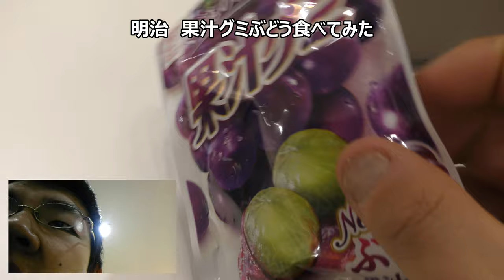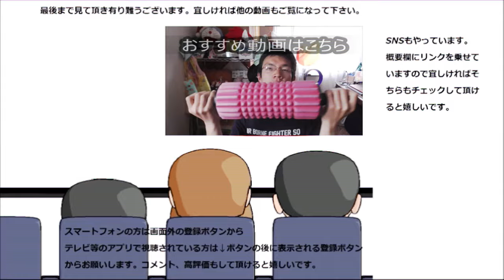明治 果汁グミぶどうを食べてみましたが、昔より弾力が強くなってる？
明治　果汁グミぶどうを食べてみました。昔からあるロングセラー商品で私も食べた事ありますが、昔はこんなに弾力あったかな？と思ってしまいました……
贈り物は此方まで↓
〒153-0042